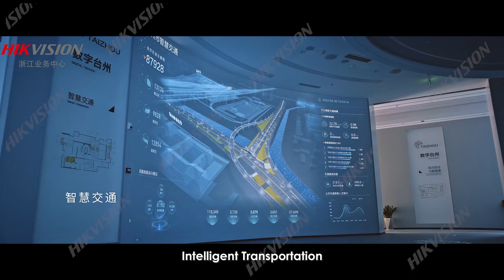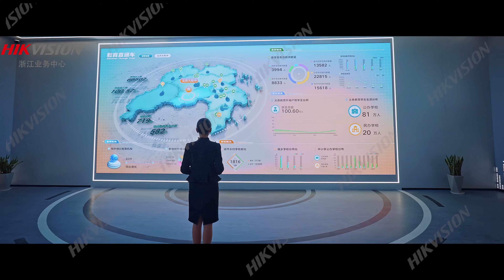10 XXX City Brain Operation Center Project 20220628 1